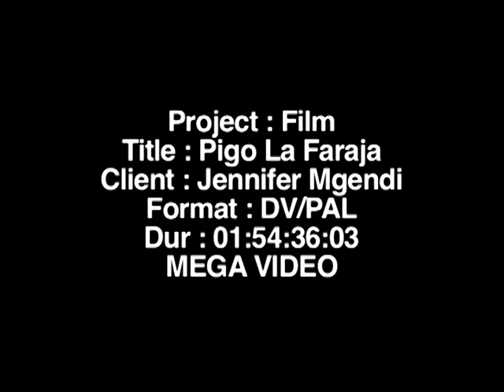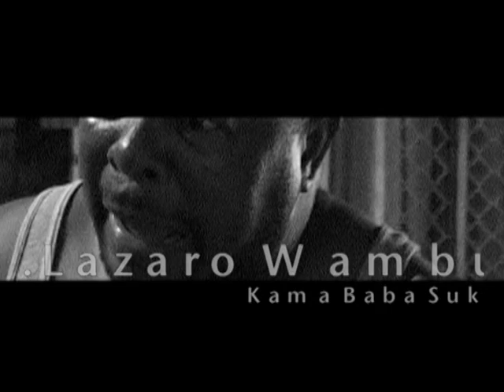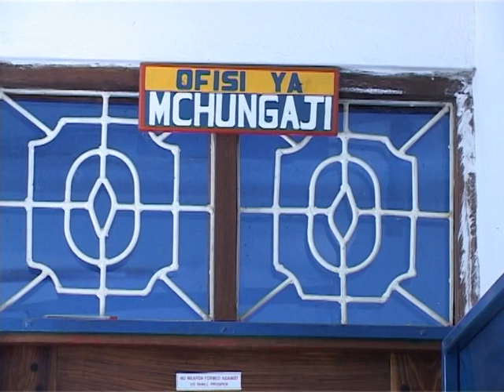Pigo La Faraja Part 1 - Jennifer Mgendi (Official Bongo Movie)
Jennifer Mgendi Pigo La Faraja Part 1